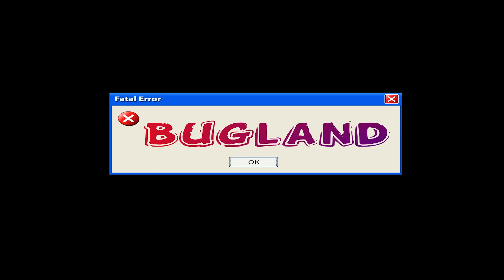LES DÉFIS CAVALIER ET LES 9 CHEVAUX ( RED DEAD REDEMPTION 2 )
Si tu aimes mon travail n'hésite pas à m'aider avec un like et un tip ;) ▼▼▼